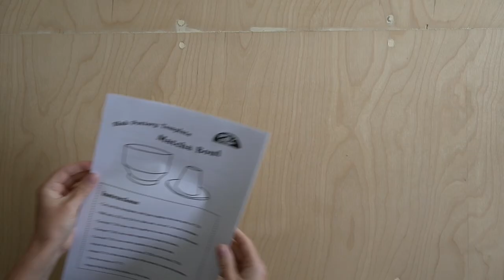DIY Matcha Bowl & Whisk Holder (with templates!)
Pottery Templates are a creation of Pottery to the People.